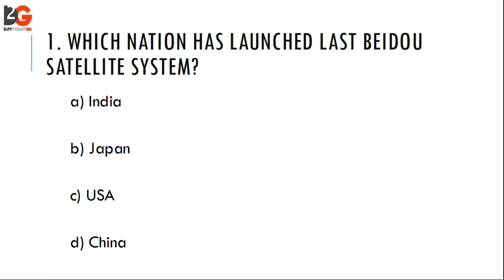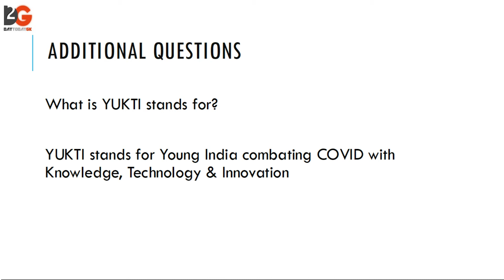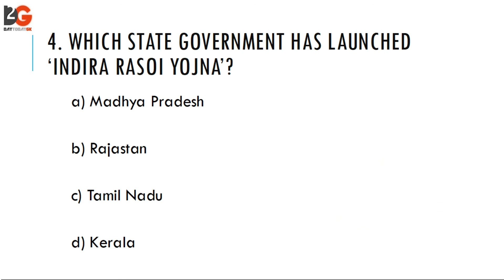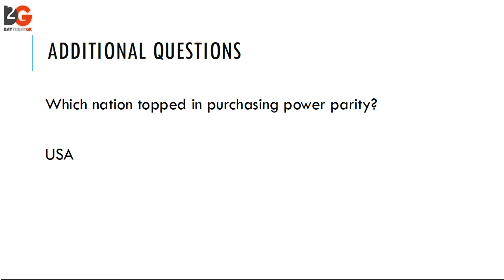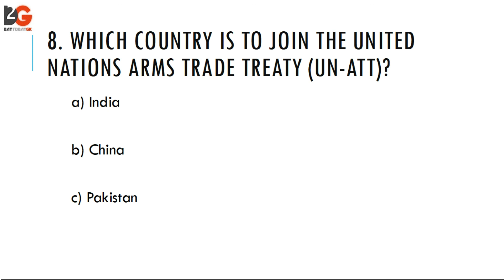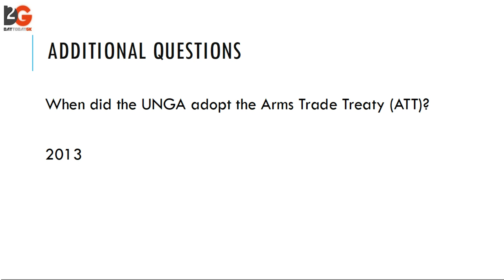Quiz - Current Affairs - June 24 2020 with Voice || DayTodayGK.com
In this video we are going to cover the Current Affairs. For regular updates, join our telegram channel. Also follow our Facebook Page for Daily updates. Download our free monthly current affairs PDF and current Affairs Questions and answers from the website. Share your feedback in the comment section.